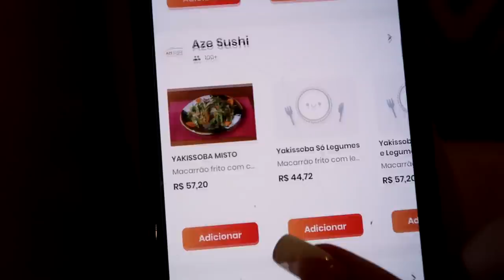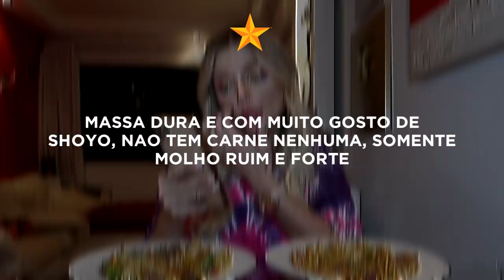PROVEI A YAKISOBA DE PIOR E MELHOR AVALIAÇÃO DO APLICATIVO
Hoje, comparei a yakisoba avaliada com a pior avaliação e a de melhor avaliação do aplicativo.